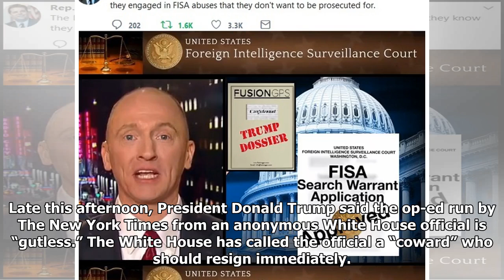CNN’s Toobin: Doesn’t Trump ‘Have a Point’ That Anonymous Op-Ed Is ‘Gutless’?